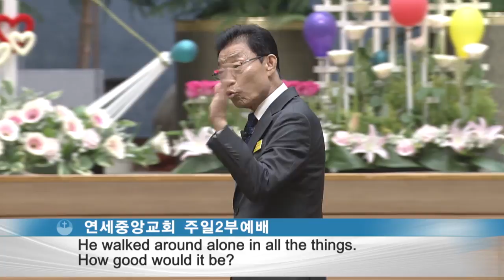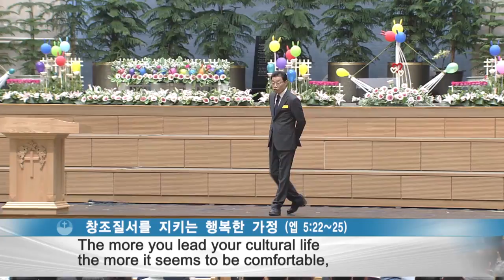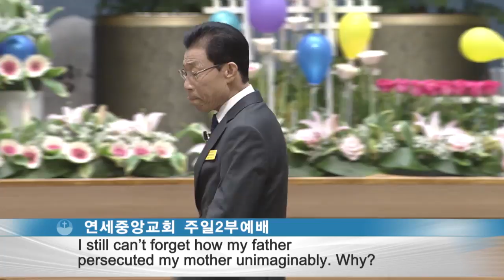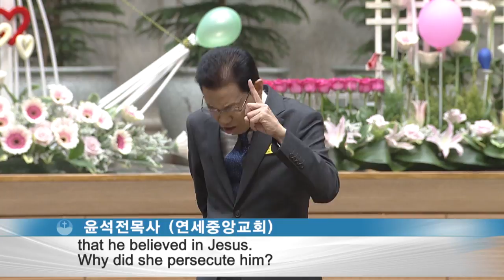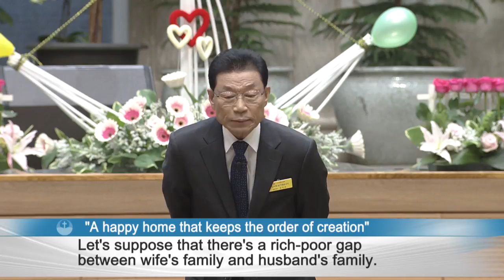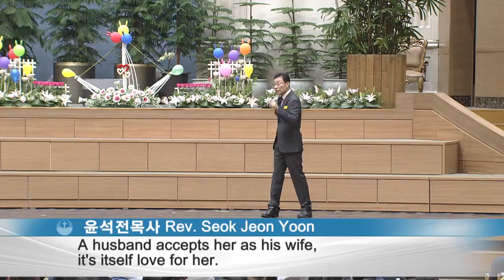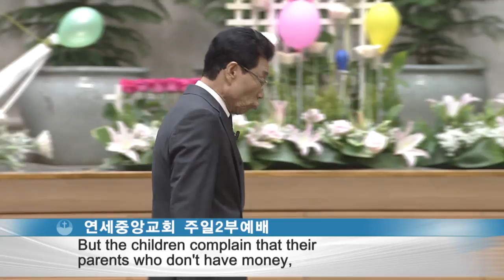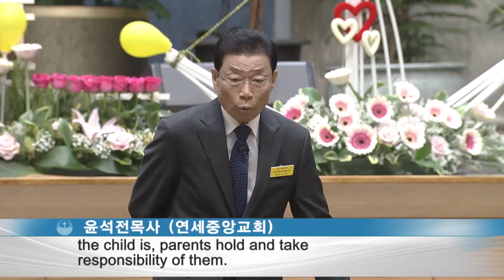[ENG] A happy home that keeps the order of creation 2018-05-06 [Pastor Seok-Jeon Yoon]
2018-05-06 [ENG] A happy home that keeps the order of creation [Pastor Seok-Jeon Yoon]

* [ENG] A happy home that keeps the order of creation (Ephesians 5:22-25)

22 Wives, submit to your husbands as to the Lord.
23 For the husband is the head of the wife as Christ is the head of the church, his body, of which he is the Savior.
24 Now as the church submits to Christ, so also wives should submit to their husbands in everything.
25 Husbands, love your wives, just as Christ loved the church and gave himself up for her. Amen